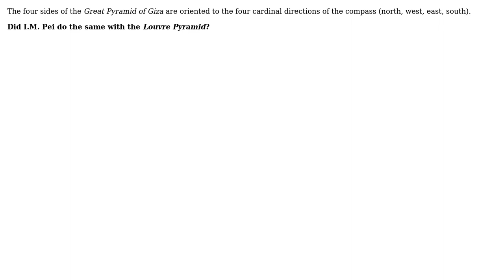Engineering: Is the Louvre Pyramid oriented to the four cardinal points of the compass?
With thanks & praise to God, and with thanks to the many people who have made this project possible! | Content (except music & images) licensed under CC BY-SA | Music | Images & others | With thanks to user Tito Piezas III user ratchet freak user Air and the Stack Exchange Network Trademarks are property of their respective owners. You are responsible for your own actions.